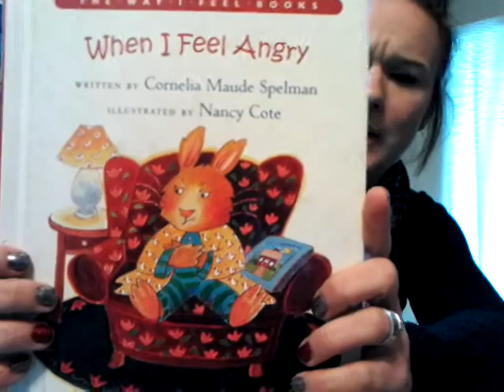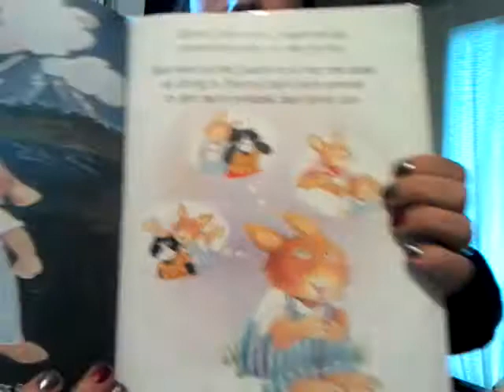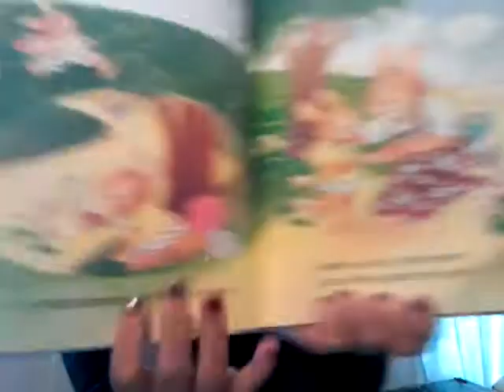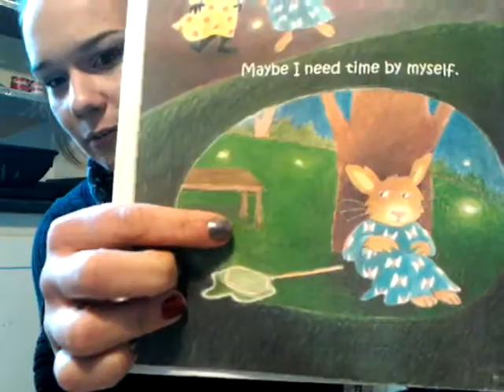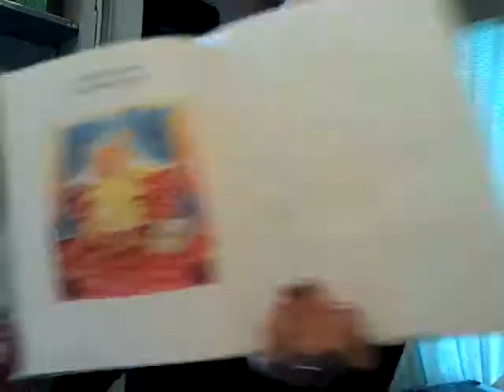When I Feel Angry, by Mommy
A bedtime story for Alex and Riley.